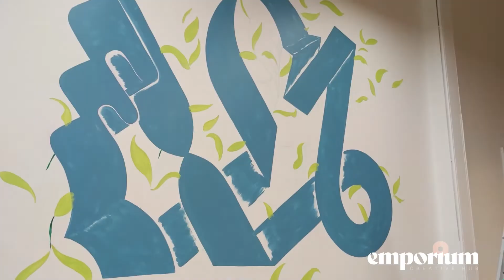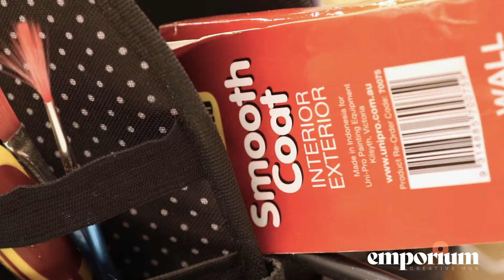Emporium Creative Hub Mural Painting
Footage of the internal mural being painted at Emporium Creative Hub.